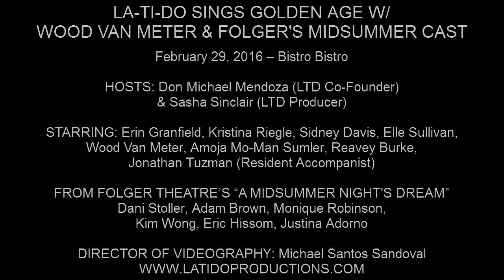Elle Sullivan - "I Cain't Say No" (Oklahoma!)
LA-TI-DO SINGS GOLDEN AGE W/ WOOD VAN METER & FOLGER'S MIDSUMMER CAST

February 29, 2016 – Bistro Bistro

HOSTS: Don Michael Mendoza (LTD Co-Founder) & Sasha Sinclair (LTD Producer)

STARRING: Erin Granfield, Kristina Riegle, Sidney Davis, Elle Sullivan, Wood Van Meter, Amoja Mo-Man Sumler, Reavey Burke, Jonathan Tuzman (Resident Accompanist)

FROM FOLGER THEATRE’S “A MIDSUMMER NIGHT'S DREAM”
Dani Stoller, Adam Brown, Monique Robinson, Kim Wong, Eric Hissom, Justina Adorno